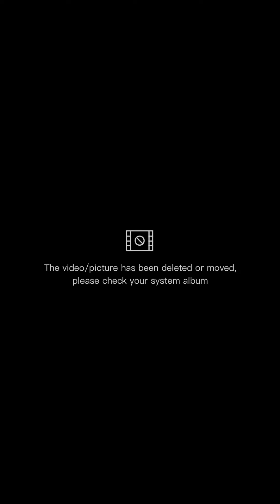Drive-thru trick or treat 🎃 |Life in the US 🇺🇸